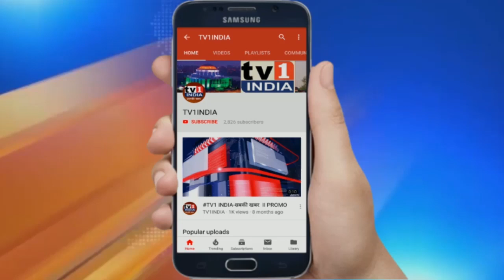MLA Prashant Thakur | PANVEL को संवारना चाहते हैं | Exclusive Interview With BJP District Chief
पनवेल ऐसा हो जहां पानी, बिजली, सड़क और आरोग्य सेवाओं की कमी न हो | हम पनवेल का विकास और समृद्धि चाहते हैं - MLA प्रशांत ठाकुर |